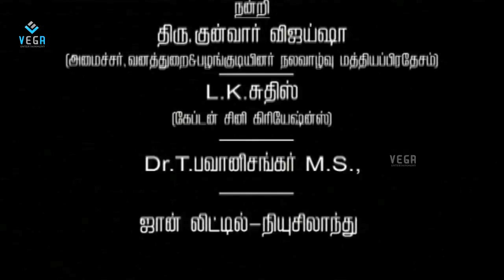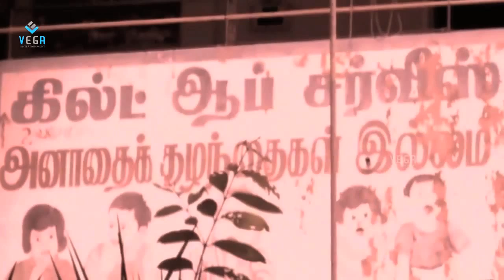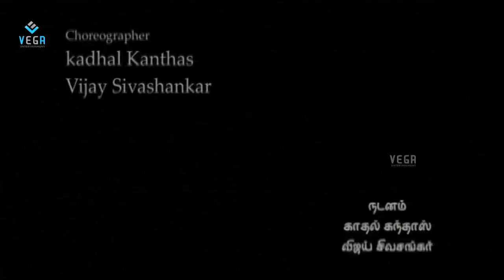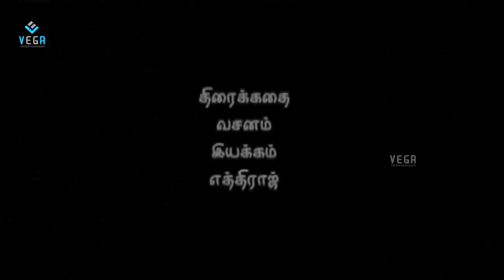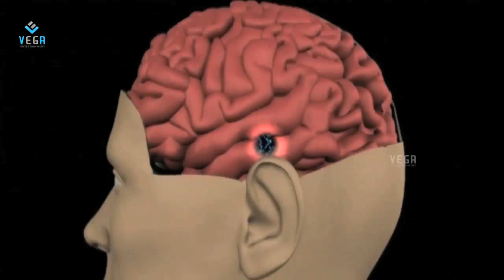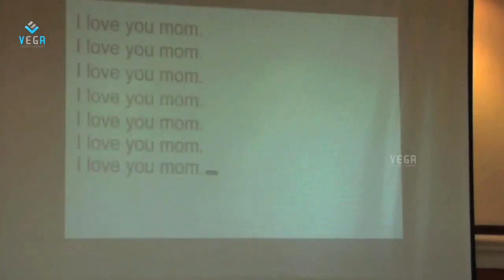Thalai Ezuthu Tamil Movie Part 1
Watch  Thalai Ezuthu Tamil Movie Part 1